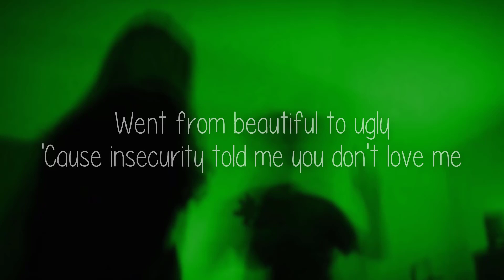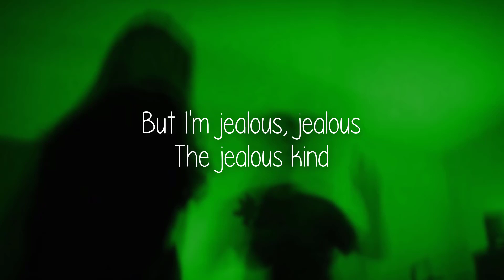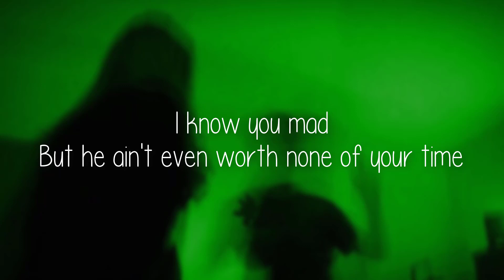Bebe Rexha - Baby, I'm Jealous (ft. Doja Cat) (Clean Lyrics)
ahh i'm posting a lot today hahahahahaha